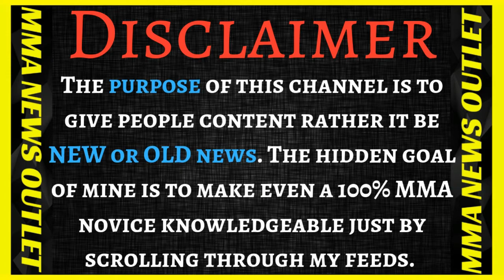Michael Bisping On Daniel Cormier vs. Stipe Miocic 2 + Schaub On Brock Lesnar & Dana White|MMA N.O.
Brendan Schaub trashes ESPN, exposes the UFC, "Its all about Dana White now." (Below the belt episode 132). Michael Bisping on Daniel Cormier vs. Stipe Miocic 2 announcement and Brock Lesnar retirement (Believe You Me Podcast).

                                          MERCH!

--Brendan Schaub trashes ESPN, exposes the UFC, "Its all about Dana White now." (Below the belt episode 132)

-Michael Bisping on Daniel Cormier vs. Stipe Miocic 2 announcement and Brock Lesnar retirement (Believe You Me Podcast)